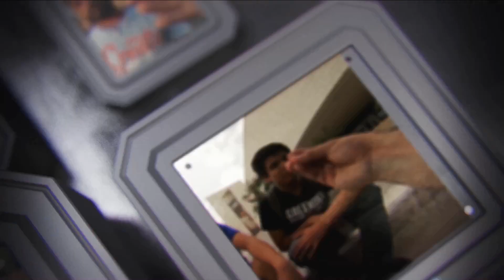Evangelizando a un vendedor ambulante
Cuando se les pregunta a la gente "¿En Dónde crees que pasarás la eternidad después de morir?" La gran mayoría no lo sabe, o simplemente nunca se han puesto a pensar en ello. También creen que el infierno esta aquí en la tierra y que aquí es donde uno paga todo lo que hace.
Por ello, es urgente compartir el evangelio, para ayudarlos a entender su urgente necesidad de arrepentirse der sus pecados, y de aceptar a cristo como sus salvador personal.